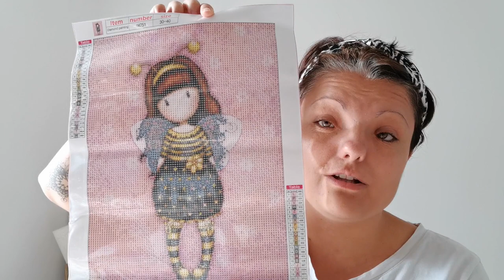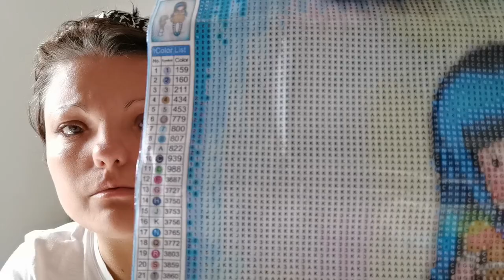Unboxing Diamond Painting - Partenariat GUDFEL - Partie 1